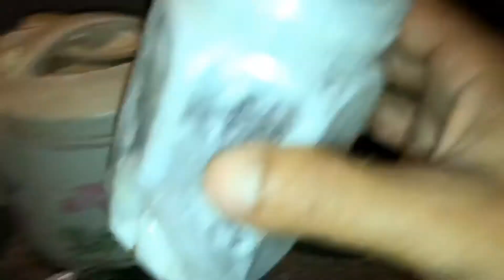อ่อมน้องวัว รกวัว สูตรโบราณ